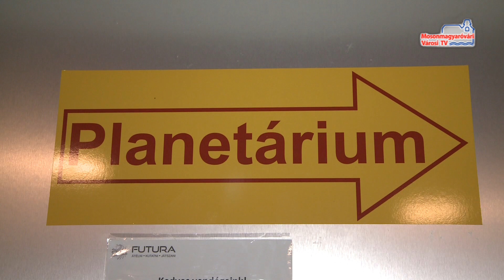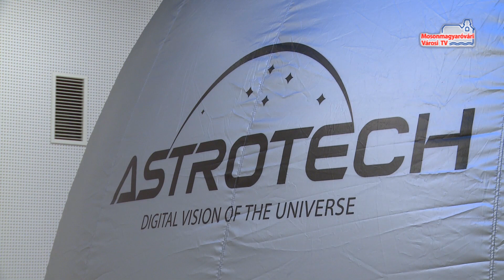Új mobil planetárium a Futurában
Új mobil planetárium kapott helyet a Futurában, amit hivatalosan csütörtök délután adtak át. A 2 millió forintos beruházást az SMR Hungary Bt. támogatta, ami több százezer emberhez jut majd el az elkövetkezendő évek alatt.